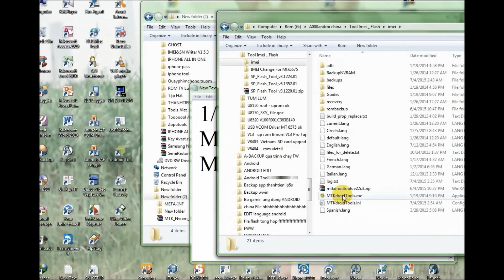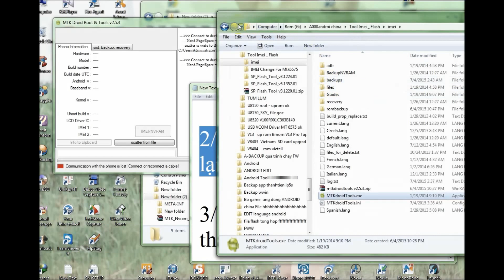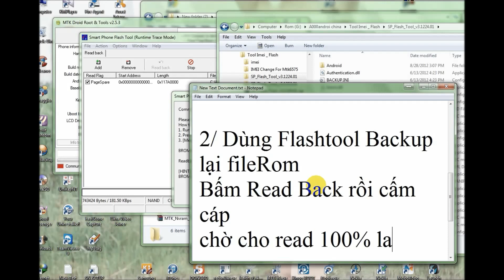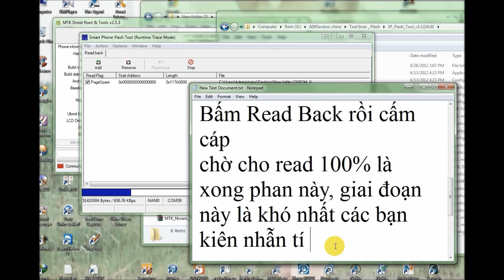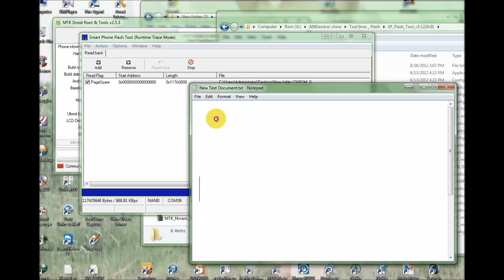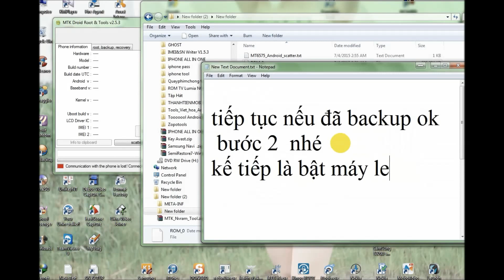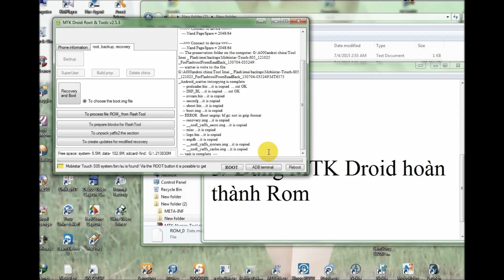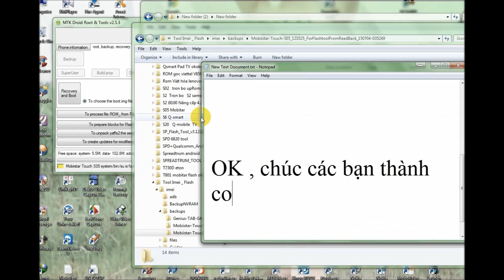Hướng Dẫn Backup Rom Android china(Đang Dùng Trên Máy) dòng chíp MTK 65xx nhanh ngọn 30s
Chia sẽ các giải pháp kỹ thuật mobile cho ACE mobile tại :
Hay Skype : pesterzoma

Khi các bạn comment mà không có trả lời xin đừng buồn vì tôi không hay , các bạn hãy Chat vào nick yahoo nhé ... Cảm ơn các bạn đã xem clip ...